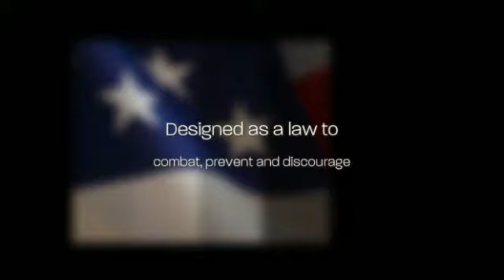National Defense Authorization Act - What You Need to Know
Controversial to a fault, this bill was near unanimously approved by the US Senate, but what is the National Defense Authorization Act really all about? On the face of it, it is designed as a law to combat, prevent and discourage domestic terrorism by granting US special forces the authority to detain, interrogate, assassinate or incarcerate American citizens and legal alien residents without charges, prosecution or conviction.

Learn more. Visit SpecialForces.com